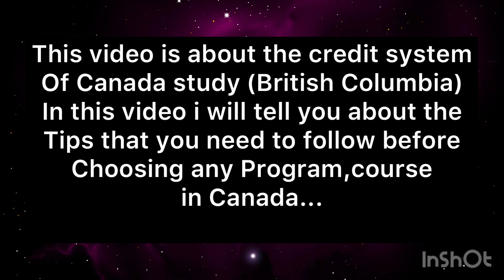Credit system in Canada study/Things need to understand before coming to Canada/Course selection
This video is related to the credit system in canada study.